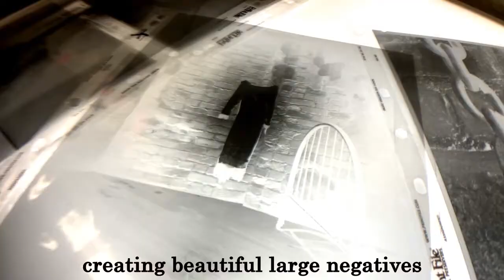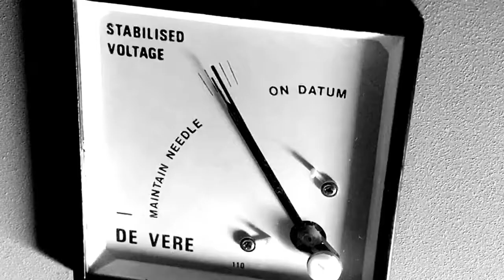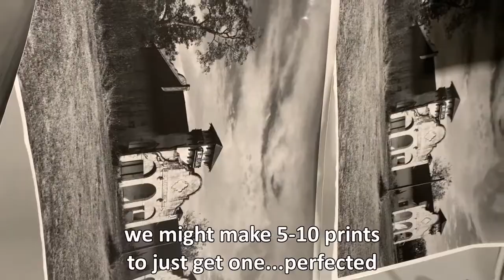Large Format Photography .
A short video on Large Format Photograp[hy